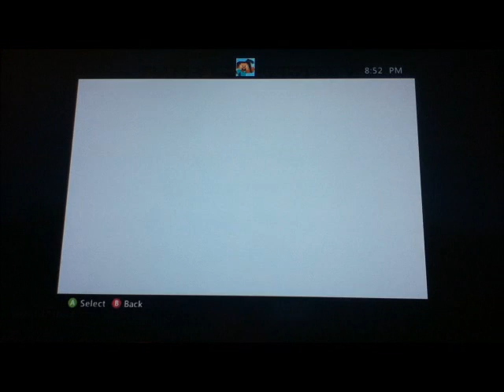minecraft lets play part 1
this is just a aweosme minecraft lets play for minecraft xbox edition!
website,and twitter coming soon to AMZYGAMES